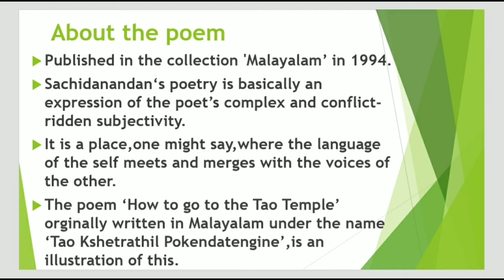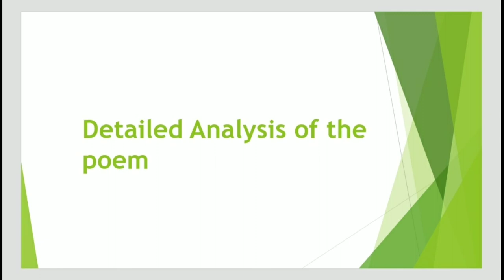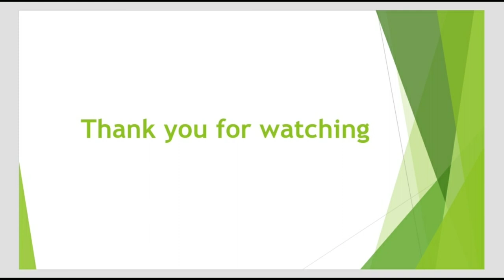How to Go to the Tao Temple /Part 1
SAREENA.M.SALIM